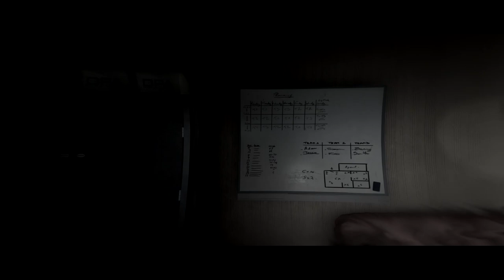【15】被賣豬仔... 《Beyond Two Souls》PC 中文版